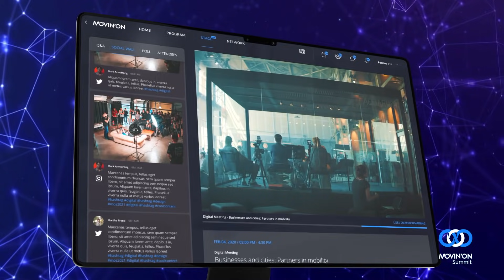Movin'On Summit 2021 - JOIN TO COMMIT - June 1 to 4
Movin’On Summit 2021 will be a reinvented 4-day phygital experience, broadcast worldwide, to inspire, connect and engage mobility stakeholders in collective action on concrete solutions for more mobility with less impact.

Get inspired by the best thought leaders in the mobility ecosystem. They’ll give you a healthy dose of thought-provoking inspiration to help spark concrete solutions for a sustainable and connected mobility.